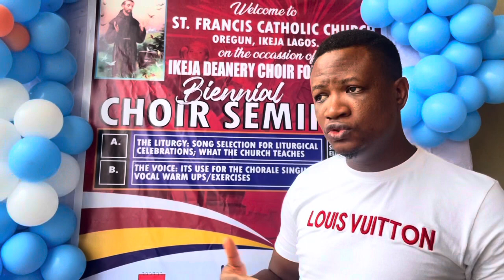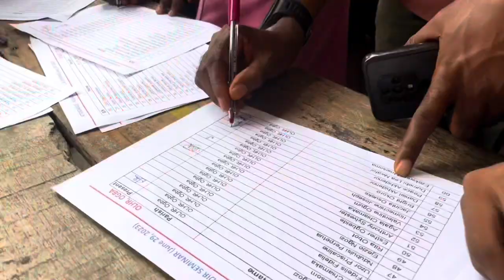VLOG: Come with us to the Ikeja Deanery Choir Seminar 29/06/2023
Behind the scenes of our Ikeja Deanery choir seminar.